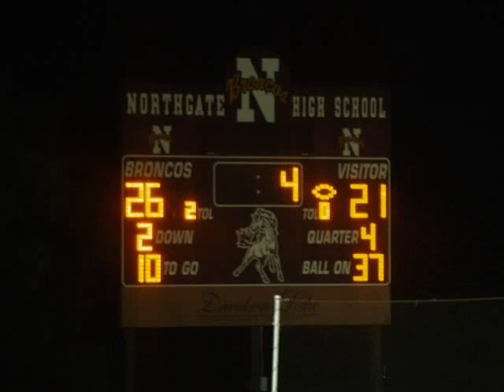Clayton valley Ugly eages vs North gate Broncos.wmv